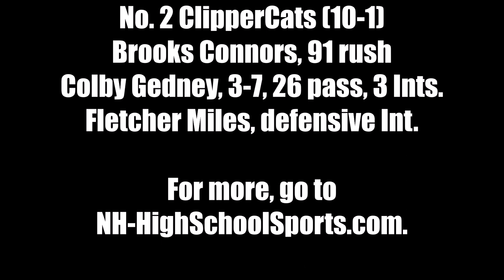Football: Bedford at Portsmouth-Oyster River (D1 semifinals)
Bedford pulls away in second half for a 28-0 win over Portsmouth-Oyster River in the Division I semifinal on Nov. 17, 2023.